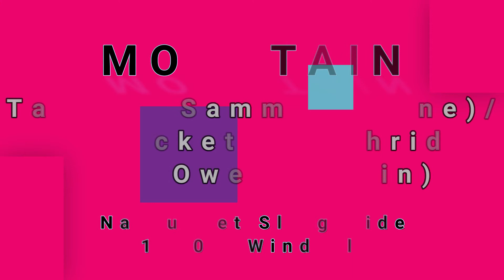MOUNTAIN-Taunta (Sammy's Tune)/Nantucket Sleighride (For Owen Coffin) (vinyl)